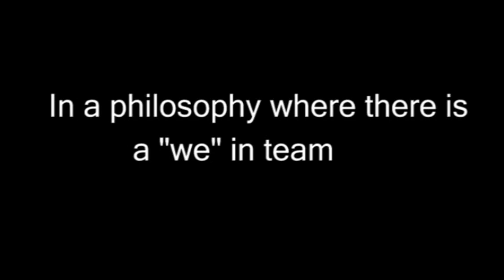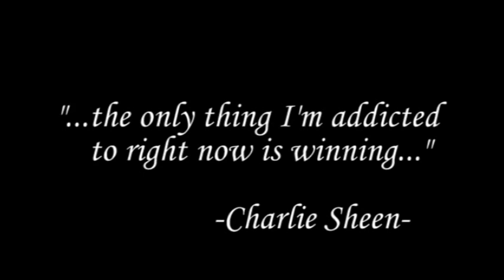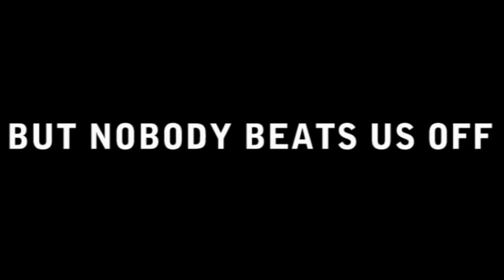WAKA VA Peninsula Team Jagernaut Spring 2011 Trailer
Chug Chug Chug Jagernauts!

This is the official trailer for Team Jagernauts in the WAKA Virginia Peninsula Division for Spring 2011.  If this video doesn't get you excited for this season, then you're not a 20 to30 something-year-old adult that loves a child's sport!

If it elicits a response, then I've done my job*  (Note: video responses are disabled)

Also, check out the Spring 2011 bonus out take video! (coming soon)

Justin - Jagernaut Team Captain and Executive Producer - March 31st 2011